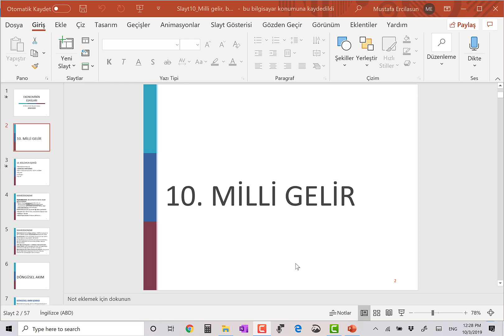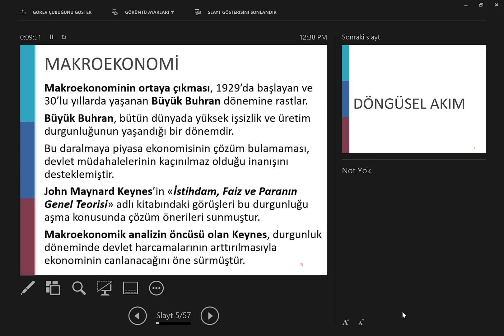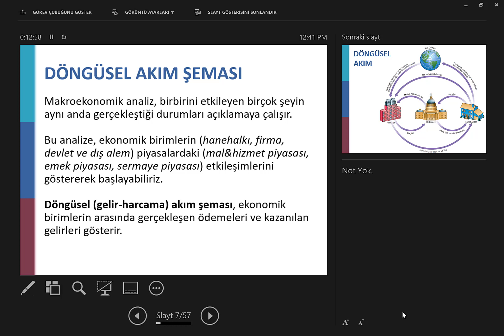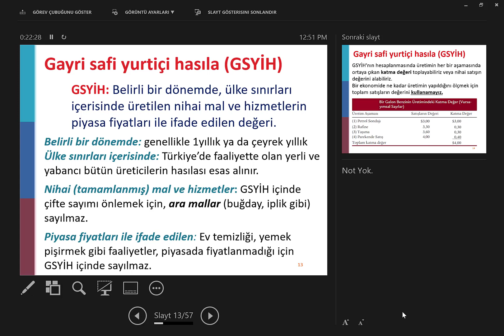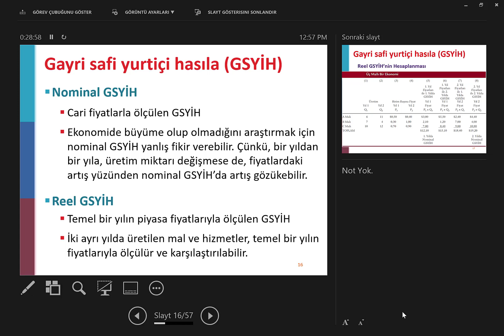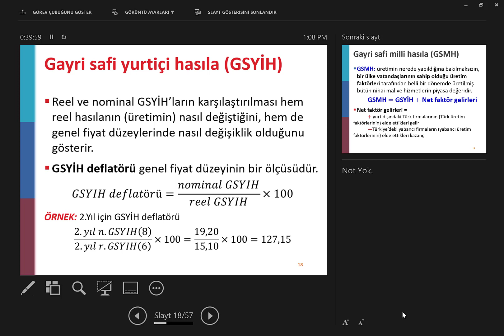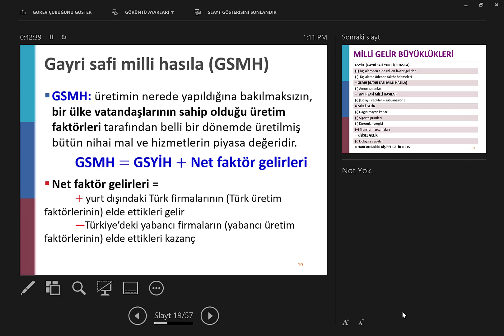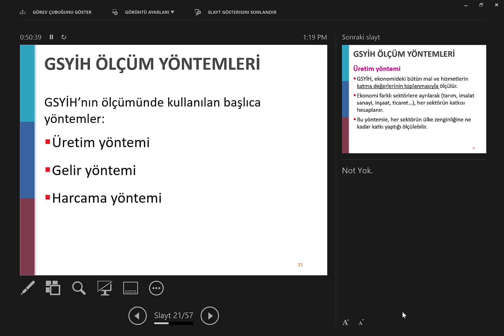Milli Gelir Hesapları - Bölüm 1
Milli Gelir tanımı ve hesaplama yöntemleri